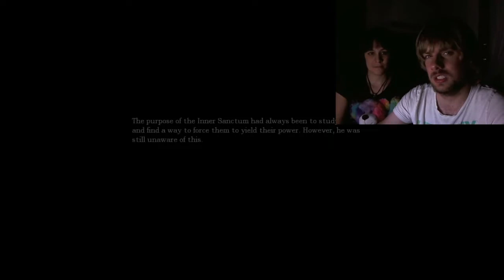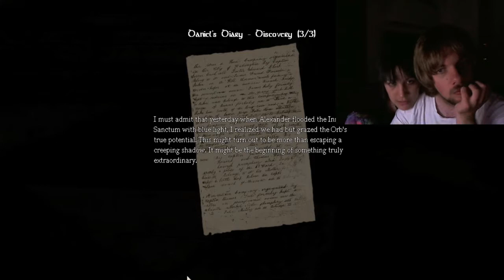Brendan Plays Amnesia - Part 02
Brendan Julian - Louis's VA from Honour Amongst Thieves - visits me in Singapore, and sits down to some Amnesia. Jumpscares ensue, regardless of monsters or not.

--Sak